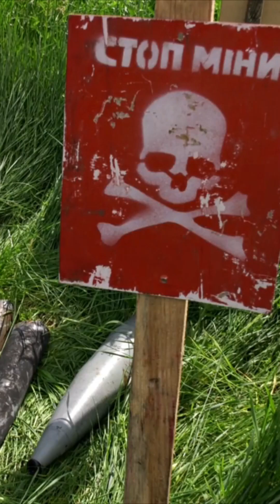Unlikely Heroes: How Giant Rats Are Clearing Landmines in Cambodia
You won't believe how Cambodia is tackling its devastating landmine problem! Discover the ingenious solution involving highly trained giant African pouched rats.

These agile and lightweight rodents are perfect for sniffing out explosives, working faster and safer than traditional methods. See the vital role they play in demining efforts and bringing hope to communities.